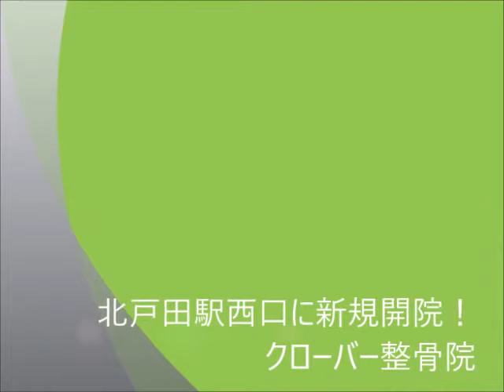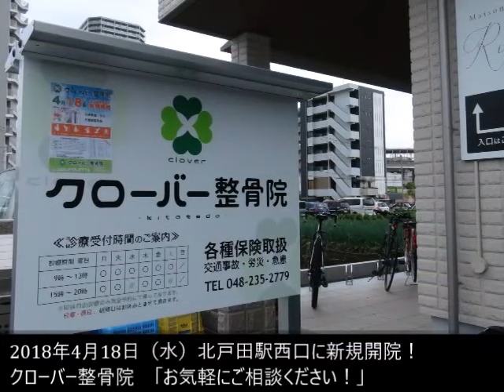4月18日 北戸田駅西口に新規開院 クローバー整骨院 by エンセン・アド